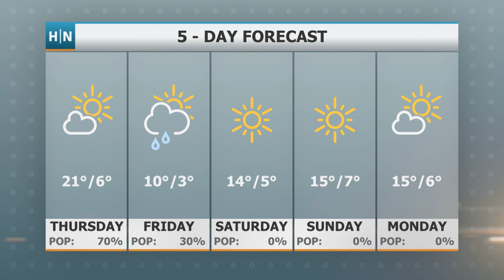Halton News Weather - October 5th 2022